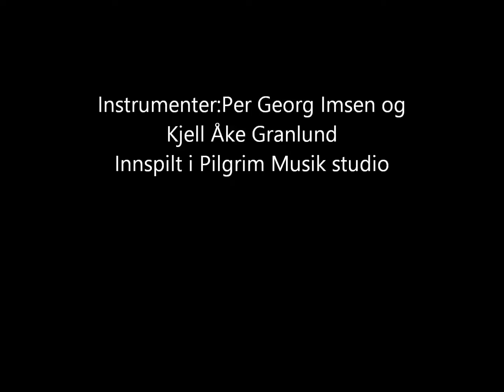kjellaake9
O, Jesus du som fyller alt i alle